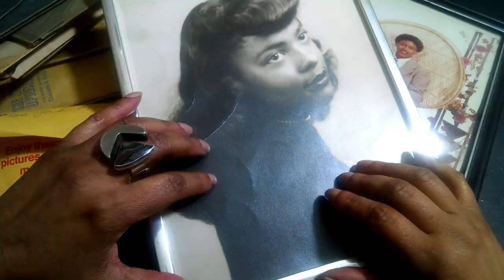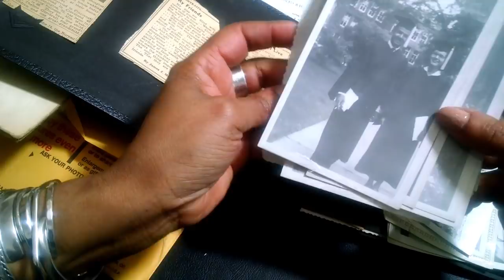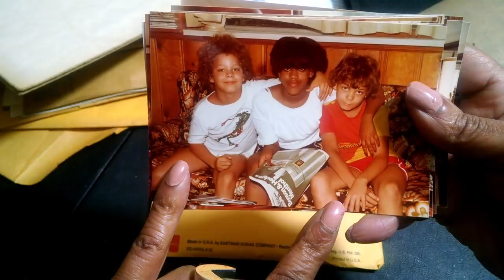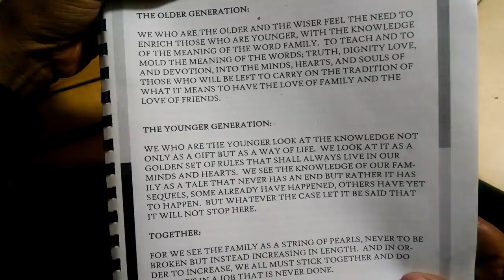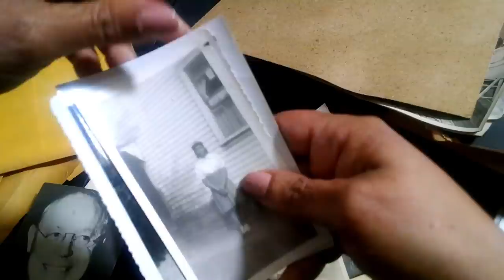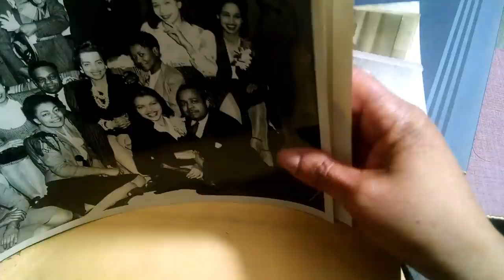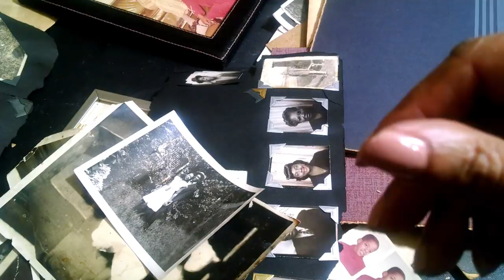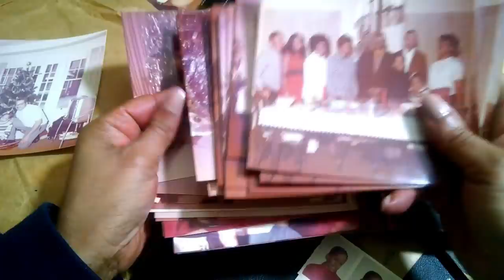ASMR Flipping Through Old Family Pictures 📷📸 whispering tapping hand movements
Hey, guys.  In this ASMR video, I will be flipping through old family pictures.  Some of which I do not remember seeing.  Some of the triggers that I will be using are whispering, tapping, hand movements, and paper sounds, the ones that come naturally when you leaf through paper or pictures. I turned the heat off so you will not hear that, but you may pick up on other white noise in the background.  Please enjoy!

Winifred